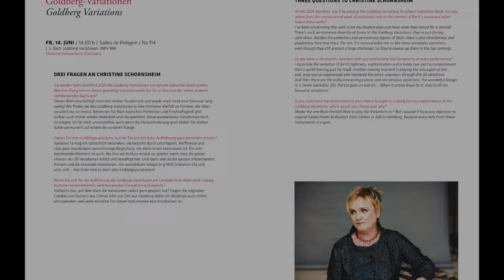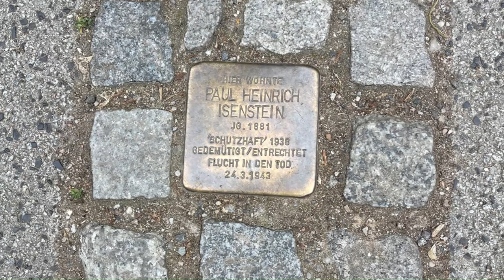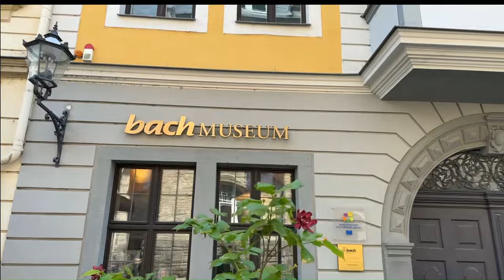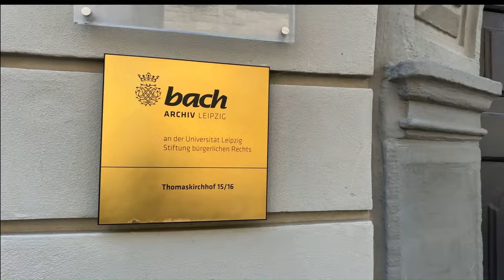Leipzig Bachfest Walking Tour (with Intro)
[Click on "more..." for complete timestamps and links]

Shot on 6 June 2024 for the 2024 Leipzig Bachfest. Should be good for a few years; it's not like the venues are going to change much in the near future. Let me know if you see/hear errors, and I will collect corrections here:

Errata:
03:38 We are indeed walking WEST
24:12 Mendelssohn conducted first revival of Bach's St Matthew Passion in 1829 when he was 20. He did restage it in 1841 when he was 32.

Timestamps:
1:39 Start at Augustusplatz
2:13 Yes, Gewandhaus is the name of the actual venue
5:09 Yes, to confirm BWV 544 and BWV 548 (preludes and fugues in b minor and e minor respectively) were performed at the location of St Paul's Church where we are at the moment in this video
5:20 The Paulinum at the University of Leipzig
7:30 Nikolaistrasse and Nikolaikirche
8:56 King Frederick August I, first king of Saxony, a contemporary of King Kamehameha I, first King of Hawaii
10:45 Naschmarkt and the Alte Borse (Old Stock Exchange)
12:37 Marktplatz (this is where the Bachfest stage will be)
13:50 Alte Rathaus (the Old Councilchamber or Townhall)
14:39 Marktplatz Underground Train Station
16:29 Bachfest ticket office tent
17:04 Thomasweise park
17:33 "I'm walking fast and talking fast...so YOU don't have to." The origin of the oath and motto
18:04 Paul Heinrich Isenstein
20:48 The Bach Museum
21:27 The Bach Statue
23:49 The Mendelssohn Statue

Supplemental photos were all taken by me in prior visits